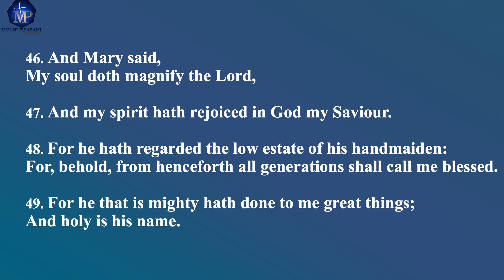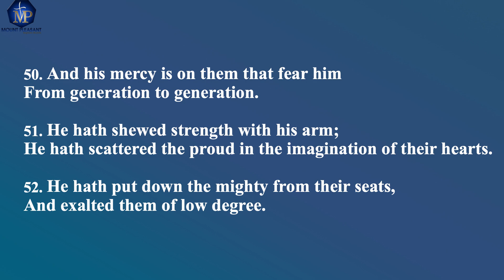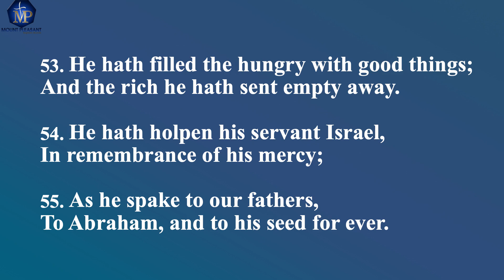Mount Pleasant Sunday School | According to the Promise w Deacon Samuel Muldrew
Welcome to the Mount Pleasant Virtual Sunday School.

Our Topic For Today: According to the Promise
Scripture: Luke 1: 46-55
Teacher: Deacon Samuel Muldrew